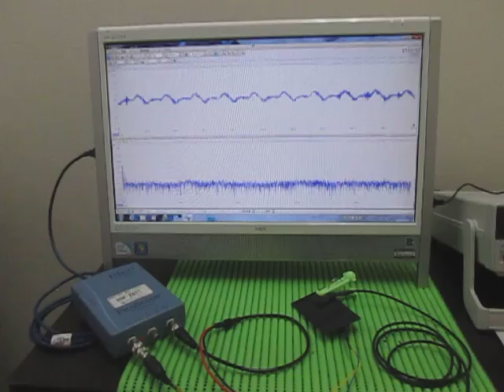オリジナル超音波実験：超音波テスター Ultrasonic tester